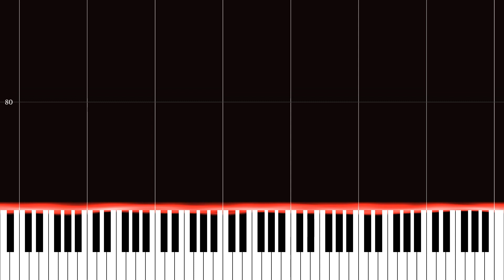Katawa OST - Red Velvet piano